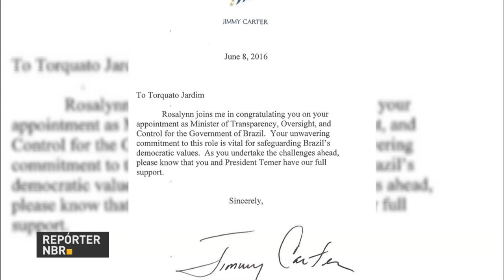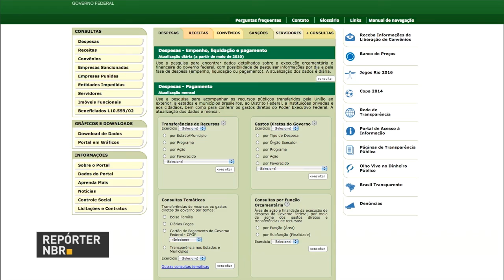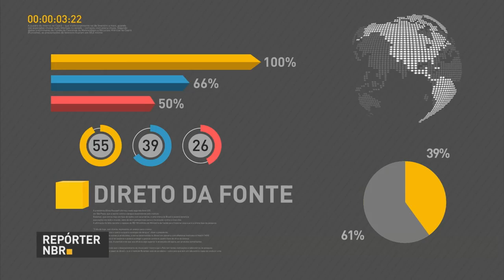Vendas do comércio varejista tiveram alta de 0,5% em abril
REPÓRTER NBR 18H - 14.06.16: Presidente em exercício Michel Temer esteve no Rio de Janeiro, onde visitou obras dos Jogos Rio 2016. Veja também: ex-presidente americano Jimmy Carter expressa apoio ao ministro da Transparência, Torquato Jardim, e ao governo Michel Temer. E mais: vendas do varejo apresentaram alta de 0,5% no mês de abril em comparação a março.